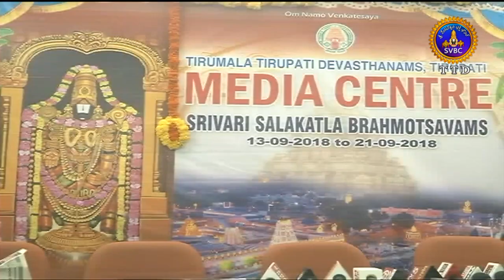Adhyatmika Viseshalu | 7pm | 14-09-18 | SVBC TTD